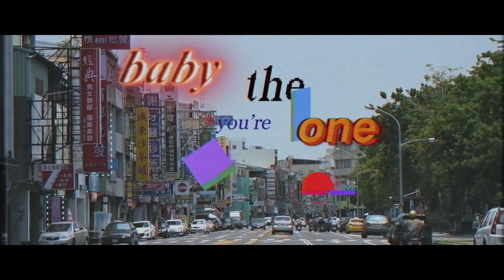Motion Graphics Reel 2019 (1st Place @ NCME Student Awards)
i present: a compilation of some of my motion graphics work over the course of this year, and o boi, is it fun to watch. and yes, all of the videos that i make are always 1920 x 810, because i like it that way :) and also, yes some of the clips are vfx shots but same thing right ?

*anti filming filming club is what we call our film making club at school, it is not copyrighted, and i created the logo myself.